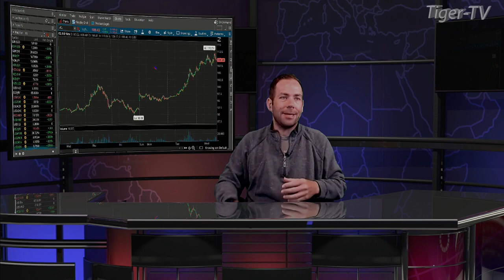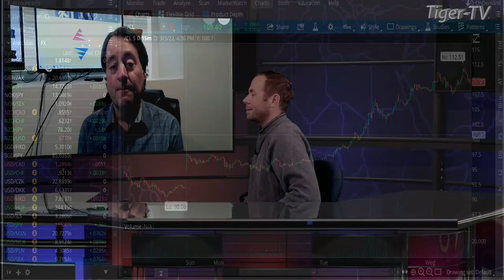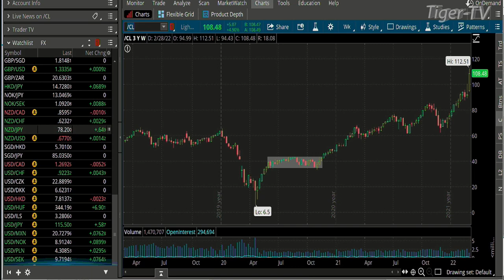February 2nd, Teddy Kekstadt on The Morning Market Kickoff- 2022